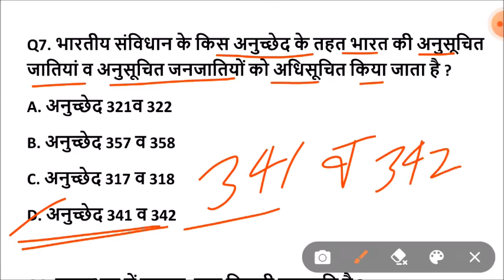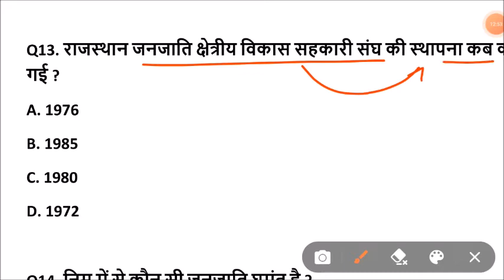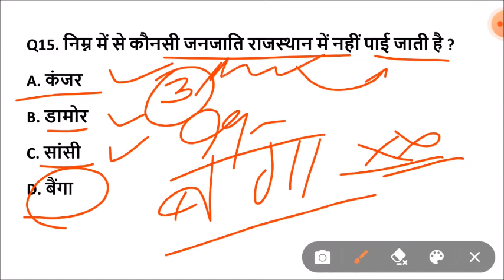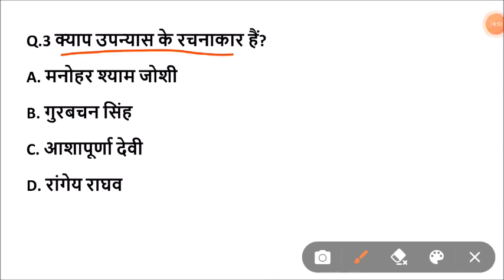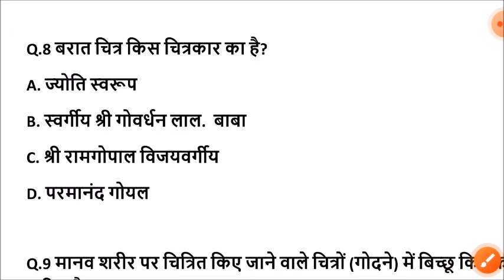Lucent rajasthan gk का निचोड़ | rajasthan gk Important question for vanpal,patwari,ldc,bstc,ptet,reet